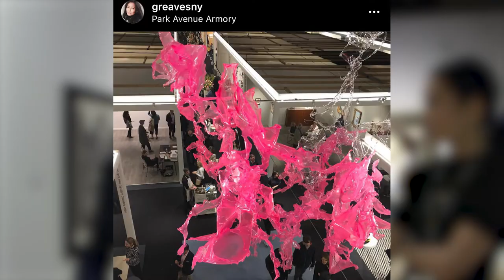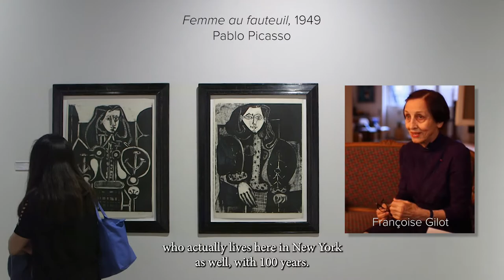TEFAF New York 2022 | Part II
On the closing day of the TEFAF New York fair, I returned to the Park Avenue Armory to view some galleries upstairs in the period rooms. Michael Beck and Ute Eggeling, the founders of the eponymous gallery from Düsseldorf, talked about the gallery's origin in East Germany, and their cooperation with John McEnroe in New York. Michael Beck explained why they are not Basel people, but TEFAF people, and gave me some background on their current presentation "Cómo pretexto Picasso" by Manolo Valdés. Next, I spoke with art historian Gina Geyskens from Axel Vervoordt, a Belgian gallery. I also was pleasantly surprised by my new discovery -- a beautiful gallery from Munich, Galerie Thomas. Silke Thomas, the founder's daughter and art historian, gave me a glimpse into the art scene of the last century, the German Expressionism, Wassily Kandinsky and The Blue Rider, et al. All three galleries weathered the pandemic pretty well, and have had a successful show in New York. And my final note is on Creative Spaces, the initiative at TEFAF designed for displaying select artworks in the areas throughout the show to "increase the visual excitement of the fair environment."

New York
May 10, 2022